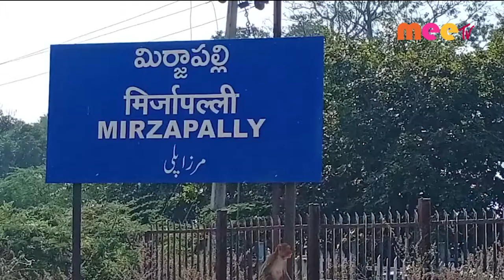చిన్న శంకరంపేట మండలంలో చిరుత సంచారం ...//05.01.2021//MEE TV NEWS//